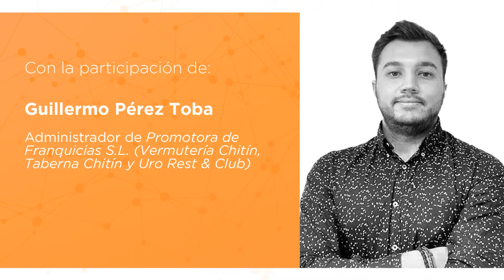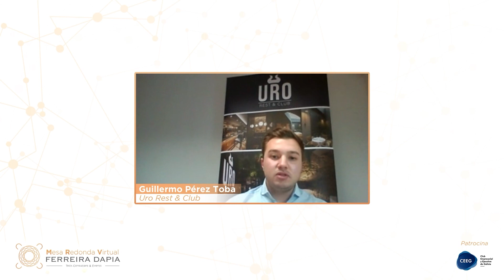[Vídeo Resumen] Mesa Redonda Virtual: El sector HORECA, ¿en la UCI por el COVID-19?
[Vídeo resumen del evento online] Sin duda, el sector HORECA se ha visto fuertemente afectado en el último año, siendo el más castigado por las restricciones impuestas por las autoridades.

En esta Mesa Redonda Virtual analizamos pormenorizadamente todo lo que está suponiendo para el sector esta situación sobrevenida, con la participación de:

Roberto Gestal Zas, CEO de INVEGEST 66 S.L.
Manolo López Cernadas, Director de Samaná Lounge S.L. y Soho Café Coruña
Santi Quintáns, Socio Gerente de COMAREA
Damián París, Gerente de DECANTA-T
Jorge Eiroa, Director de Compras de VEGALSA-EROSKI
Guillermo Pérez Toba, Administrador de Promotora de Franquicias S.L. (Vermutería Chitín, Taberna Chitín y Uro Rest & Club)
José Antonio Ferreira Dapía, Director de Ferreira Dapía Tech Consultant & Events